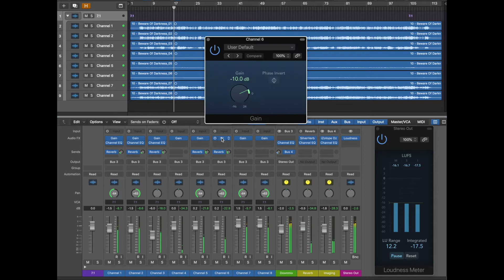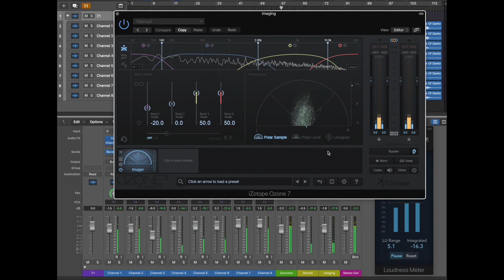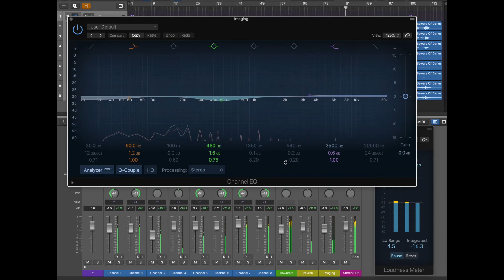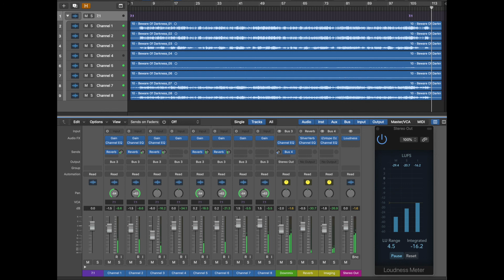George Harrison: Beware of Darkness (7.1 downmix RS2)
DR12  (official stereo master: DR7)
Peak: -1.62 dB  /  RMS: -15.52 dB
LU Range: 4.7  /  Integrated LUFS: -16.2